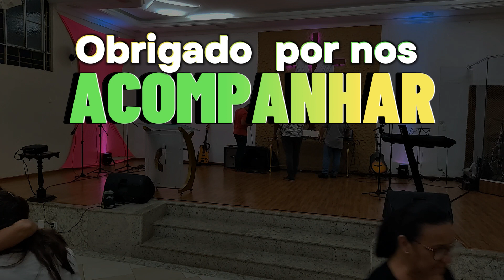CULTO - VERDADEIRAMENTE LIVRES